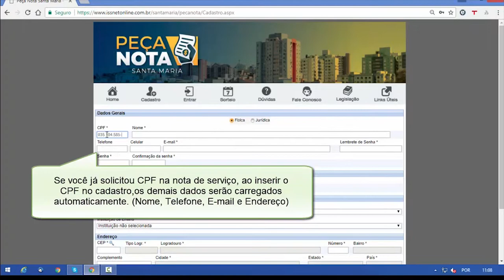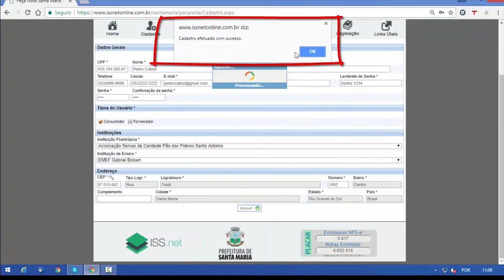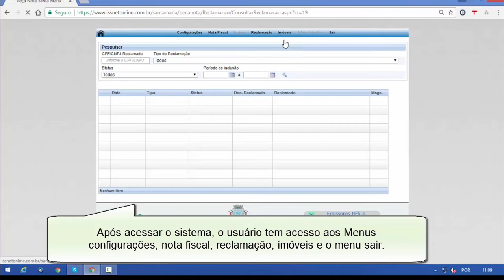Retrato Público | Vereador Francisco Harrisson